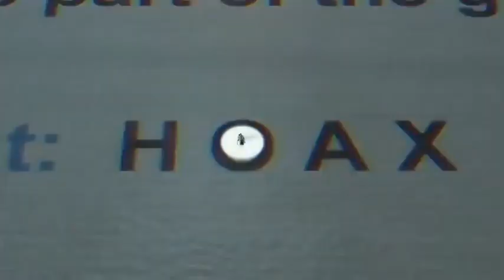If we were ANIMALS ... 😱🤫😱🤫😱🤫😱🤫😱 🤫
Before everything I want to tell my viewers that it's not my video which means I m not the creator of this video but the motive to put it on my channel is just to tell the world what's really going on and how the other living beings feel by our one step. This is something which Stricks on my mind to share on my platform as it represent the today's condition very truly. From this video I don't want to hurt anyone.
This video is representing -
what if we were animals and animals were humans
feel the pain of animals and we must stop our atrocities on them.